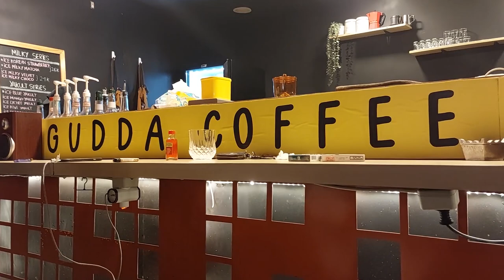Mobil Pertama untuk Keluarga & Pemula pakai Honda Stream?? Cocok Ga Sih?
👧  : "Kamu kalo nongkrong lama-lama sama anak stream ngomongin apa sih sampe malem gitu?"

Naaaah video ini adalah jawaban atas pertanyaan diatas!
Ada dua tema yang kita bahas di diskusi kita malem ini ; Cocok ga sih Honda Stream jadi mobil pertama, dan Penyakit apa aja yang sering ada pada Honda Stream.

Thanks to :
Mas Lukman
Mas Onie
Mas Hasnul
Mas Naufal
Mas Yulid
Udah mau nemenin ngopi dan ngobrol santai.

Semoga yang pengen meminang Honda Stream jadi mantep memilih mobil ini untuk jadi mobil pertama.

Oh iya, cafe di Video ini namanya Gudda Coffee. Kalian bisa asik ngobrol dan ngopi juga disini :